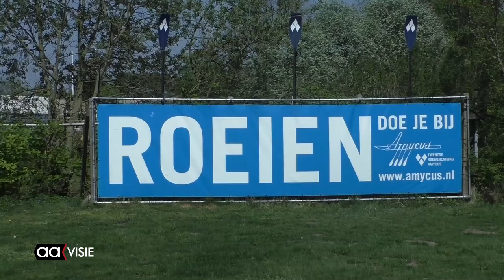Roeivereniging Amycus opent roeiseizoen